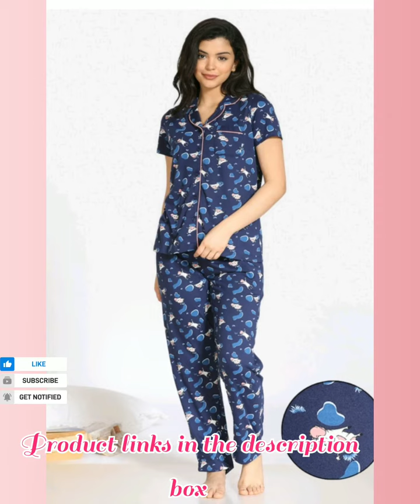2021 Zivami Latest Summer Night Wear Cotton pyjama set zivami#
Zivame Heritage Tribe Poly Elastane Pyjama Set - Purple

Zivame Bob N Berry Knit Cotton Pyjama Set - Green

Zivame Heritage Tribe Poly Elastane Pyjama Set - Classic Blue